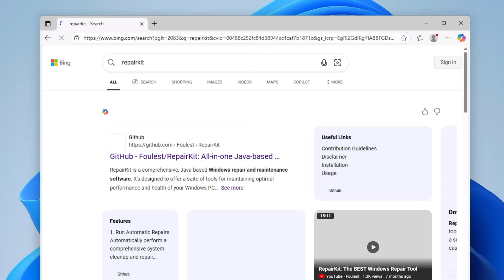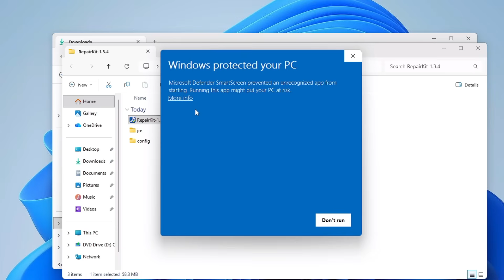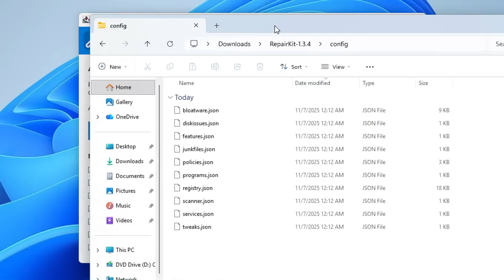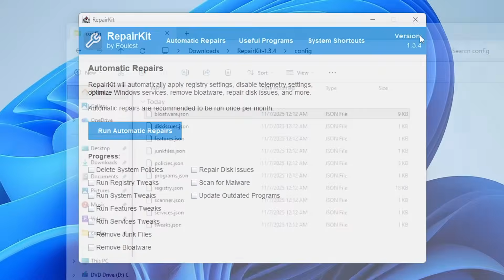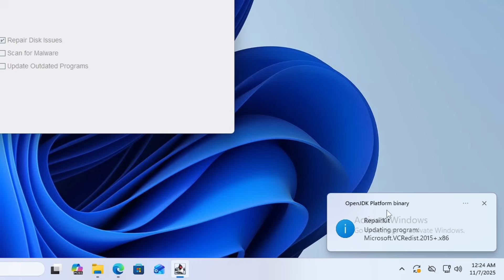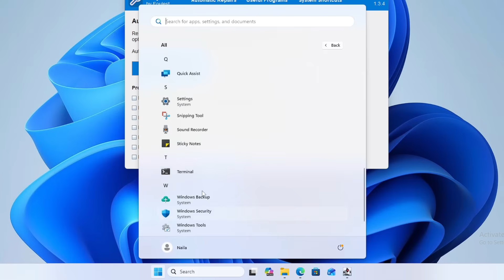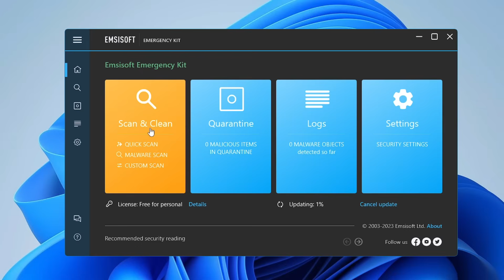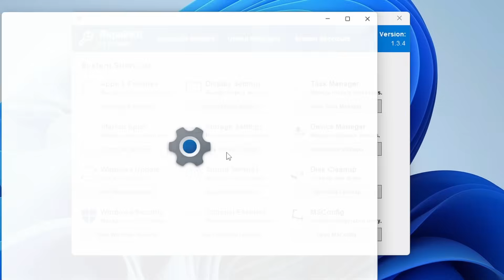This FREE Automatic Repair TOOL will FIX Windows Problems and 🚀BOOST Performance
▬▬▬▬▬▬▬▬▬ஜ۩۞۩ஜ▬▬▬▬▬▬▬▬▬
▬▬▬▬▬▬▬▬▬ஜ۩۞۩ஜ▬▬▬▬▬▬▬▬▬

☑ Watched the video!
☐ Liked?